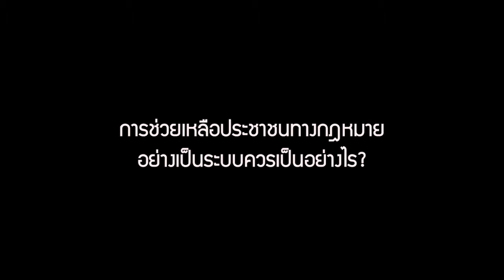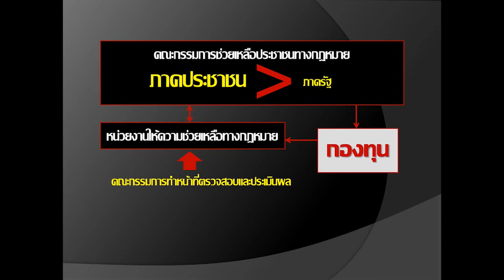การเข้าถึงการช่วยเหลือประชาชนทางกฎหมาย จัดทำโดย สมาคมสิทธิเสรีภาพของประชาชน (สสส.)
วิทยากร : นายไพโรจน์ พลเพชร
ที่ปรึกษาสมาคมสิทธิเสรีภาพของประชาชน (สสส.)

โครงการขับเคลื่อนการปฏิรูปกระบวนการยุติธรรมทางอาญาด้วยพลังของประชาชน